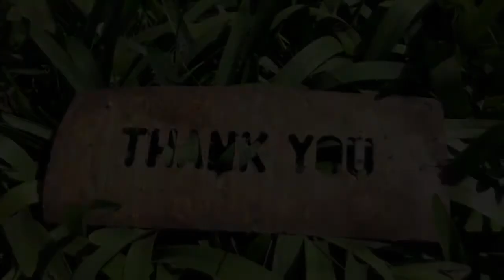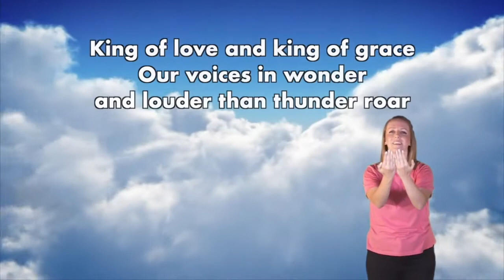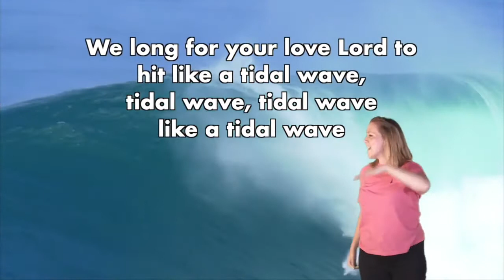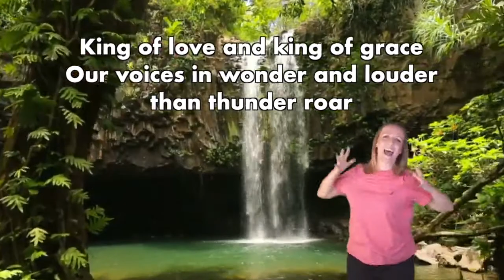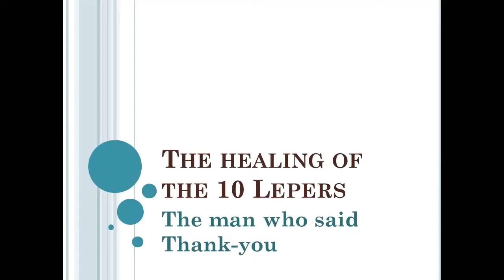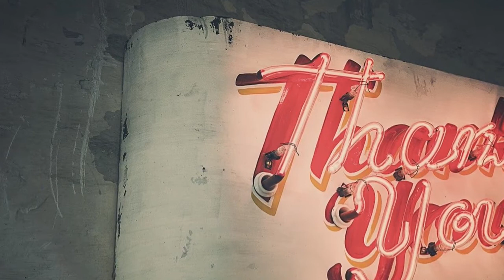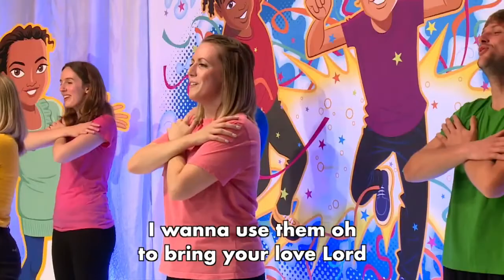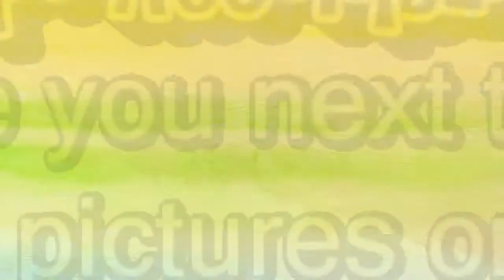Collective Worship - Theme of saying 'Thank you': Jesus Heals 10 Lepers from It's Hope Assemblies